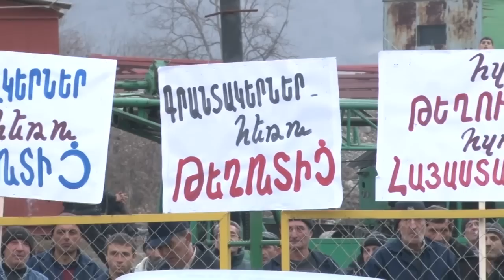Teghut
Occupy Teghut!